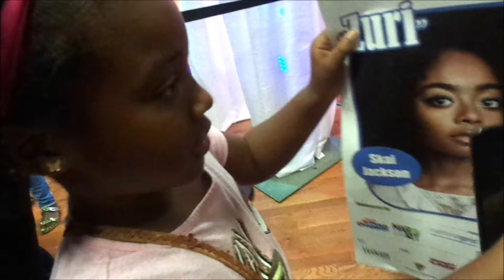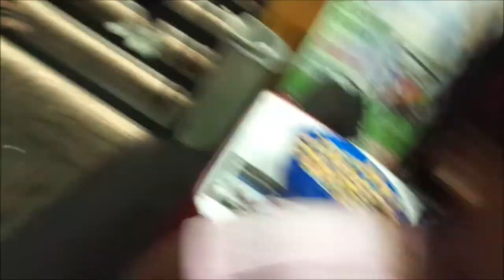Mike BZs Birthday & Meeting Skai Jackson (Zuri)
Hey Famz, todays video is all about family, fun and making memories. YOU GUYS ROCK and We LOVE YA!